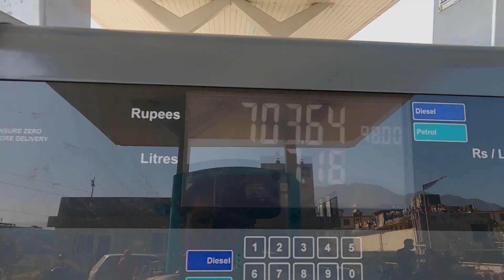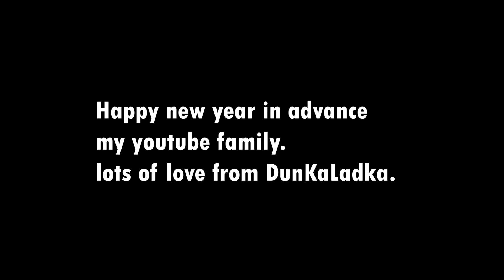Socha Nahi tha Aisa kuch mil jayga Rishikesh ke pass ❤️❤️